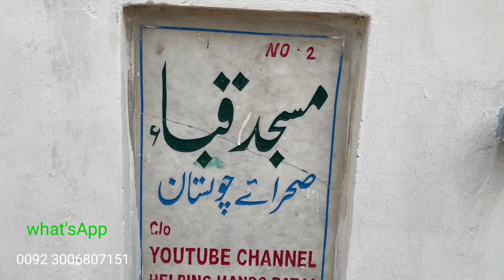masjid Quba new paint|cholistan village masjid|first masjid